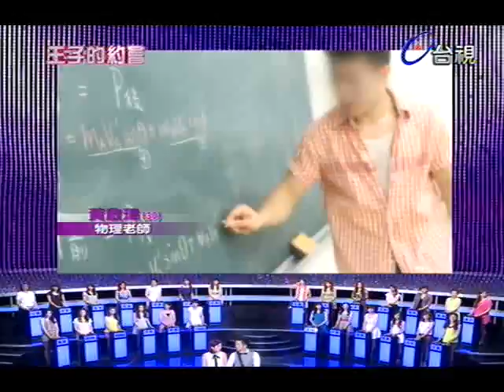王子的約會 2013-07-13 pt.1/7